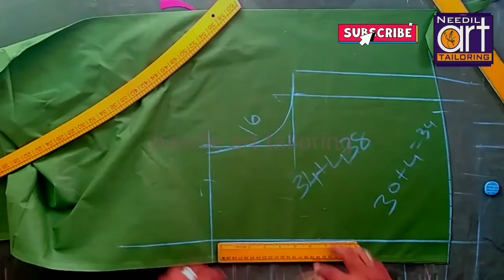saree convert beautiful frock churidar cutting & stitching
PLoQMaJim4f2aYqw1YHShNShT95VcqtuMa

© Needle Art Tailoring YouTube Channel